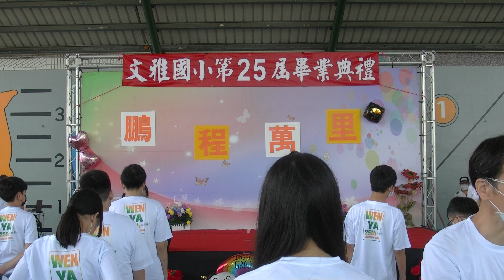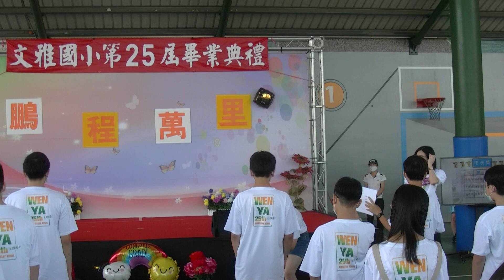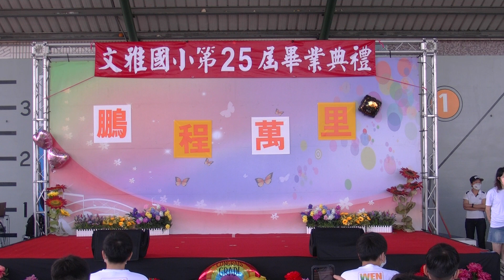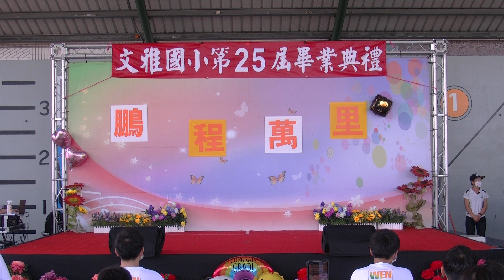111/6/16台中市文雅國小畢業典禮#2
111/6/16台中市文雅國小畢業典禮#2